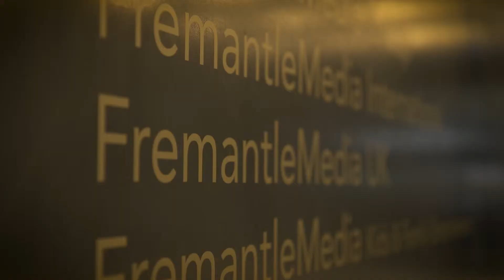Jamie Waller - How I Make It Happen